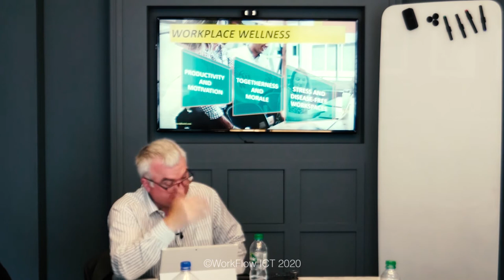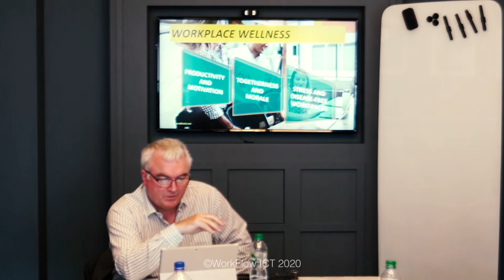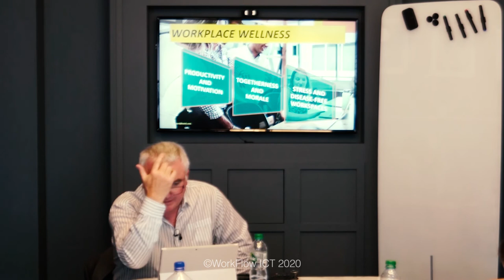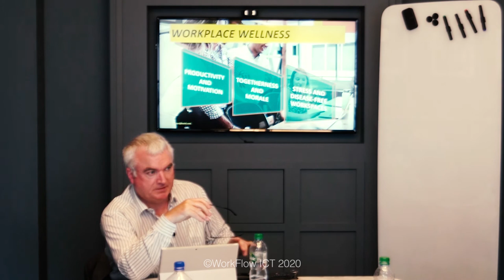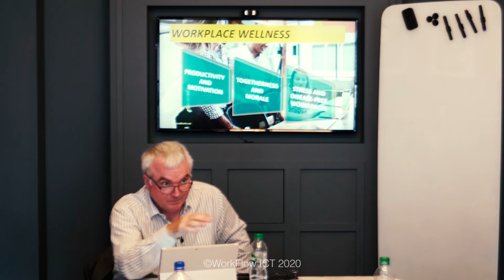Workplace Wellness | Health and Well-being in the Workplace | SkillSetSchool.com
The race for top talent has begun, and companies are like never before investing in employee retention. Attracting and keeping professionals working for a brand or a mission have shown determining for the success of enterprises.

✅ Takeaways

Learn that company culture is much more than vending machines and free candy.

Identify businesses that are a good fit with your personality and aim for that.

Be part of the revitalisation of the culture of your company and help them attract and retain the best talent.

This workshop will teach you that you must match what you like with the culture of the company where you want to spend one-third of your life.

1️⃣ THE FUNDAMENTALS OF COMPANY CULTURE

Health Definition
Signs of Unhealthy Work
Workplace Wellness
Productivity Boost
Healthy Habits
Mindfulness

2️⃣ BUILDING A SUCCESSFUL WORKPLACE

How To Implement
Social Media During Work
Best Companies To Work For

✅ The Instructor

JOHN MURPHY
Board-Level Consultant and Strategic Advisor

John brings 35 years of preparing and supporting individuals, teams and organisations deliver successful strategic change, combined with proven executive coaching and leadership development frameworks, to companies looking to achieve similar results.